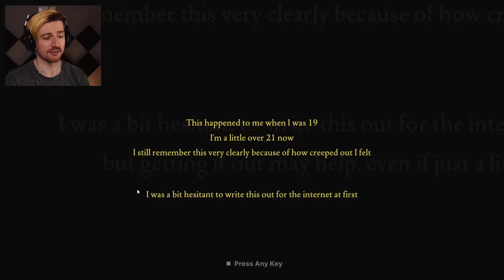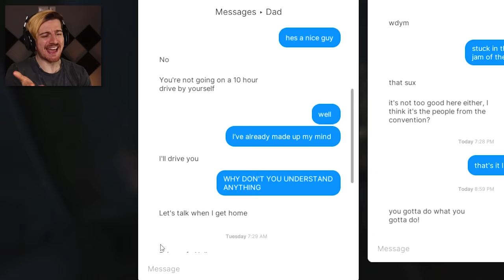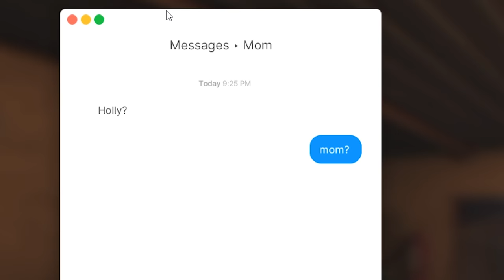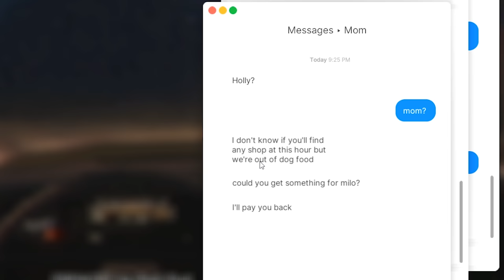THIS GAME USES MY MIC & THERE'S A KILLER IN MY APARTMENT. | Fears To Fathom: Norwood Hitchhike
Welcome to Fears to Fathom: Norwood Hitchhike, the 2nd game in the Fears to Fathom franchise made up of 5 independant horror stories. In this episode, we explore the story shared by Holly. A girl returning home from a gaming convention when she takes a wrong turn that leads her down a dark path..